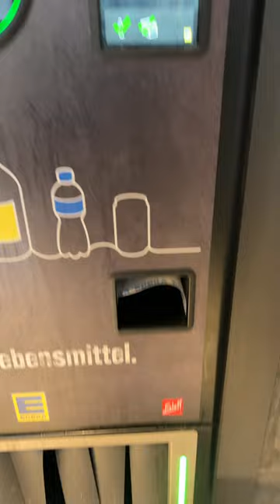GROCERY SHOPPING IN GERMANY 🇩🇪 even after 8 years it never gets boring 🙈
Why did Youtube automatically pick the zucchini as the thumbnail? 😂